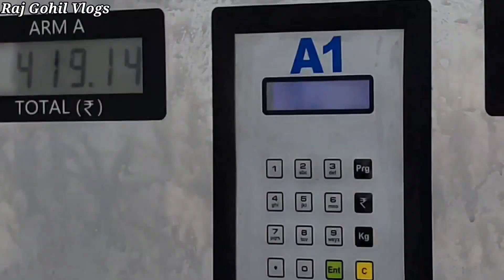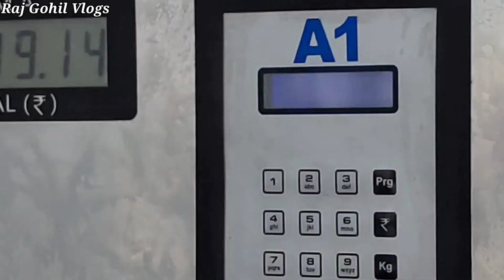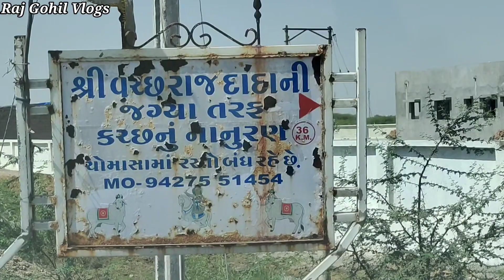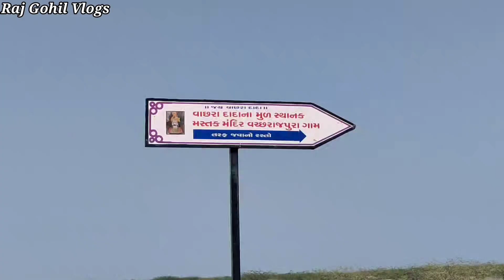રણ મા ગયો ત્યાં જઈ ને મે શુ કર્યું // Raj Gohil Vlogs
વીર વછરાજ મંદિર ધ્રાંગધ્રા